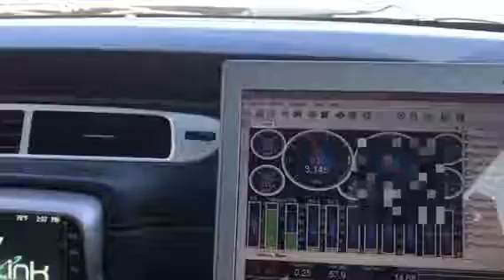OMG Twinturbo Camaro agp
Shakedown run on a 2010 camaro with twin turbos